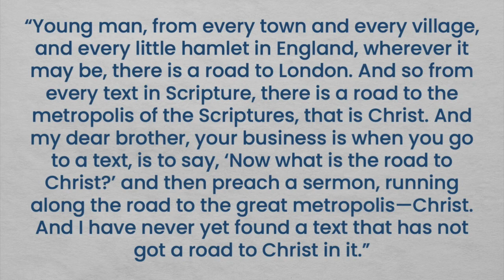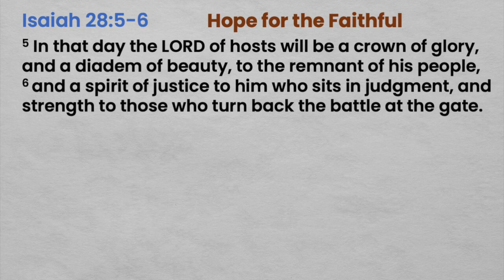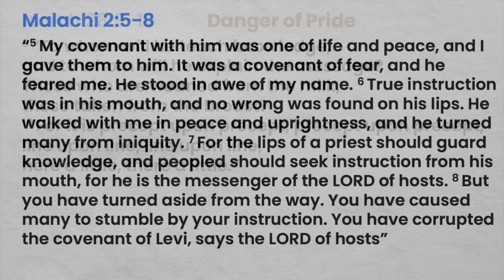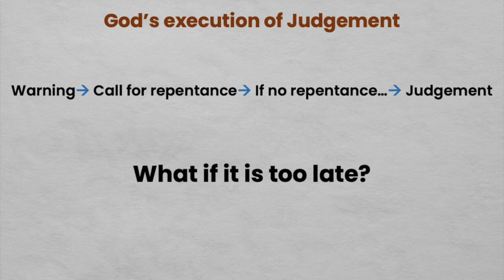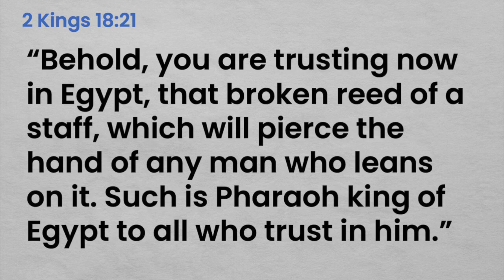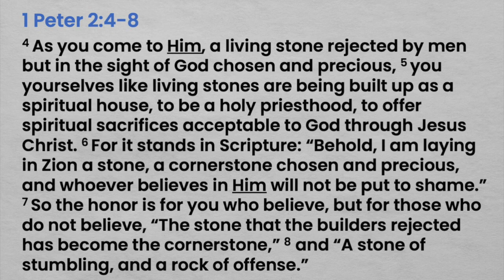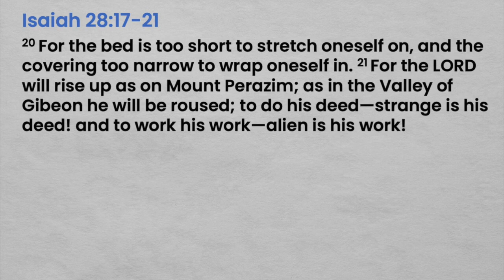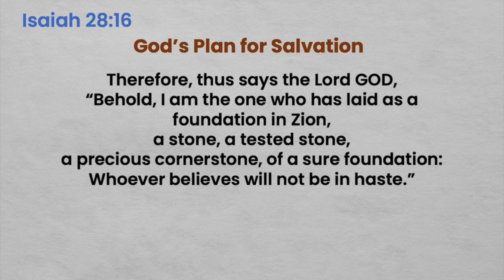The precious Cornerstone (Isaiah 28)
This passage contains Warnings, Hope, Encouragements and the promise of a precious cornerstone. Join us as we listen to Lee Brock preaching for us from Isaiah 28 about: "A Precious Cornerstone."